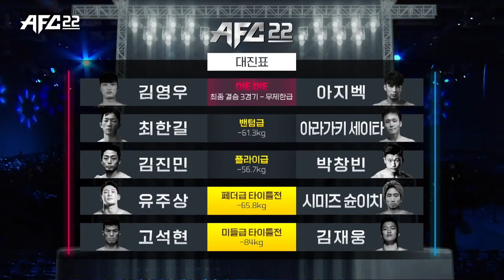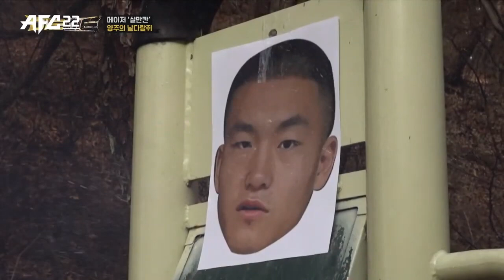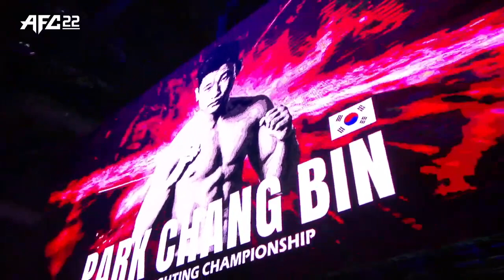AFC22(ANGEL’S FIGHTING CHAMPIONSHIP MATCH 22) 현장 실시간 LIVE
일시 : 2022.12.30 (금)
시간 : PM 19:00~
장소 : 일산 킨텍스 7A홀 특설케이지
중계 : AFC(엔젤스파이팅 유튜브) / MVM (DIE DIE 유튜브)

**AFC22 경기순서**
(ANGEL’S FIGHTING CHAMPIONSHIP MATCH 22)

1경기 BANTAM WEIGHT -61.3KG ;  송현종(하바스MMA)VS 박민제(라바스짐)
2경기 OPEN WEIGHT(다이다이최종결승1) : 장성효(TEAM U-GYM) VS 장도현(양주투혼정심관)
3경기 LIGHT WEIGHT -70.4KG : 백승대(팀혼) VS 최지수(천안텐스플래닛)
4경기 OPEN WEIGHT(다이다이최종결승2) : 김이고르(FREE) VS 살만칸(양주투혼정심관)
5경기 FLY WEIGHT -56.7KG : 조준건(TEAM MARCO) VS 김태훈 (팀혼)
6경기 OPEN WEIGHT(다이다이최종결승3) : 아지백(수원원팀) VS 김영우(코리안좀비MMA)
7경기 BANTAM WEIGHT -61.3KG : 아라가키세이타(OSC) VS 최한길 (코리안좀비MMA)
8경기 FLY WEIGHT -56.7KG : 박창빈(거제아셀주짓수) VS 김진민(팀매드)
9경기 FEATHER WEIGHT - 65.8KG(페더급타이틀전) :
시미즈슌이치(URUNO DOJU MMA) VS 유주상(AFC/바모스짐/피너클MMA)
10경기 MIDDLE WEIGHT -84KG(미들급타이틀전)
      김재웅(몬스터MMA) VS 고석현(AFC/하바스MMA/팀스턴건)